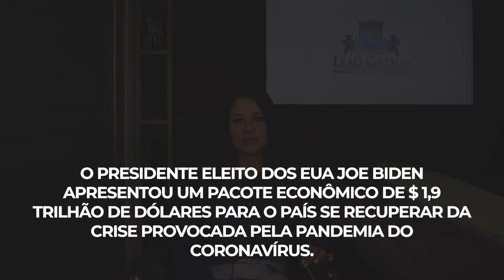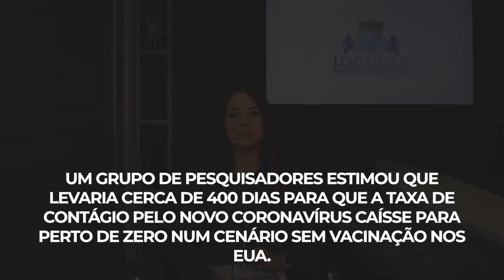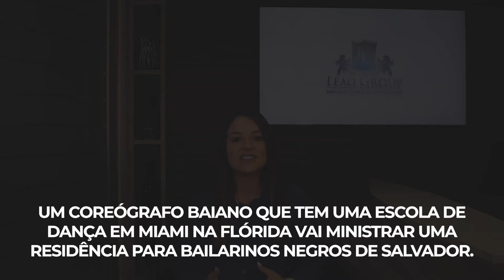Boletim Leao Group 15/Janeiro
Comunicado:

Lembramos que os assuntos abordados e as opiniões expressas no video não devem ser considerados, de forma absoluta, como aconselhamento jurídico. De acordo com as legislações brasileira e norte-americana, todo e qualquer aconselhamento jurídico deve ser efetuado por meio de consulta individual e especifica entre cliente e advogado. Dessa forma, recomendamos expressamente que, antes de tomar qualquer decisão especifica em relação ao seu caso e de sua família, você agende e realize uma consulta com um advogado de imigração.